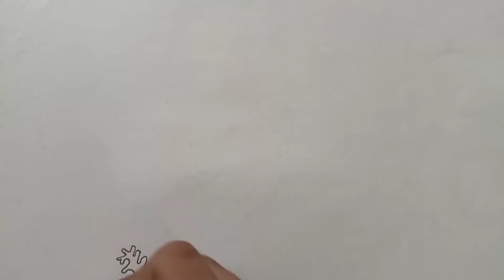TORTOISE DRAWING/DAILY PAINTING